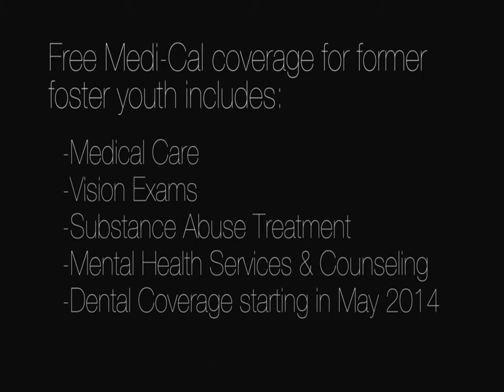Foster Stories: Getting help with substance problems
Public Service Announcement created by the California Youth Connection for Children Now on former foster youth getting health coverage. Funded by a grant from The California Wellness Foundation.